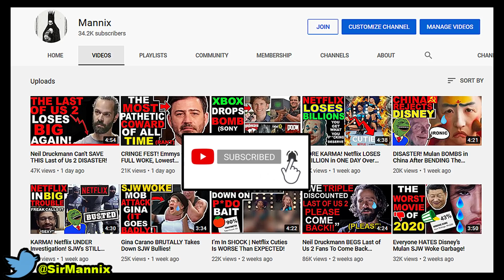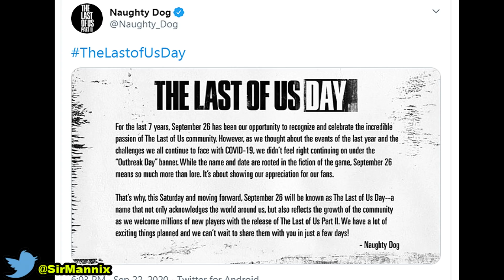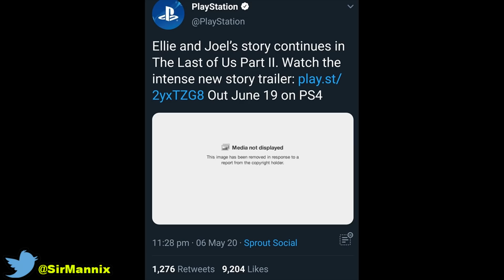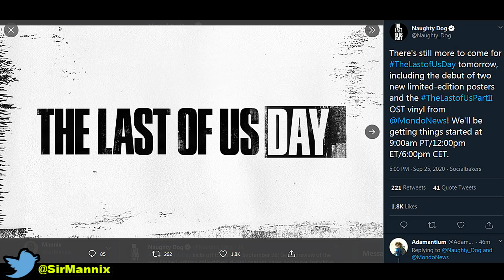LMAO! Neil Druckmann Announces “LAST OF US DAY”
September 26th is Last of Us 2 day, in other words its a complete circle-jerk, which Leftists love doing.